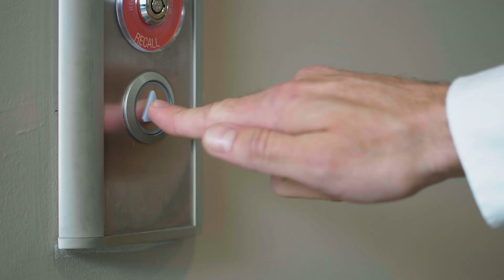Valencia College - MIH - ShiftGEN_H264.mov